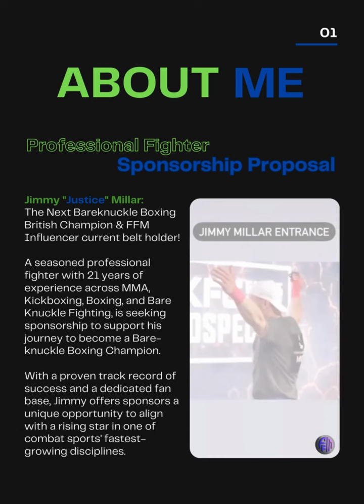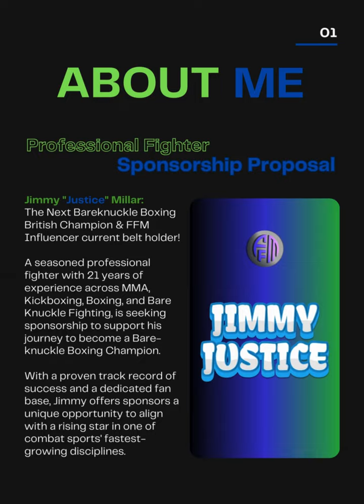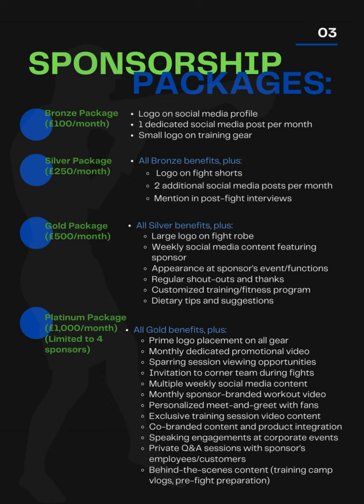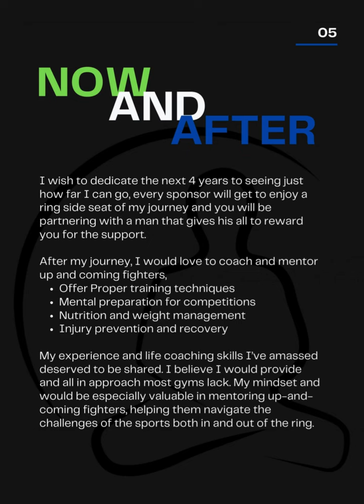A fantastic sponsoring opportunity with a very exciting professional athlete.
What better way to promote your business and brand then on social media in front of massive viewer numbers.

Do you have any fitness products, clothing or anything that targets the gym goer, if so then what better way to reach your target audience then sponsoring a pro fighter and fitness fanatic.

Or do you have a local business that provides a great service that just needs a voice, well here is the most entertaining and charismatic fighter in the game.

Spare a moment to read the proposal and watch the video, maybe this is the promotion that your business needs.